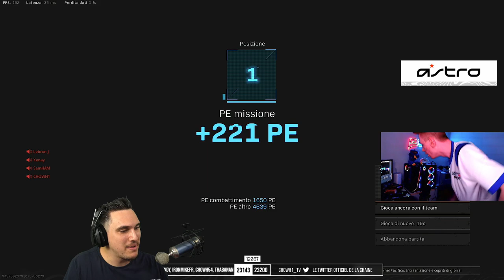Comment @BBladeTV a GAGNÉ la partie en SOLO (+$100,000)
A 22 ans, @BBladeTV  devient le champion d'Europe grâce à sa victoire lors des World Series of Warzone SOLO Yolo. On va regarder et comprendre comment @BBladeTV a gagné $100,000.